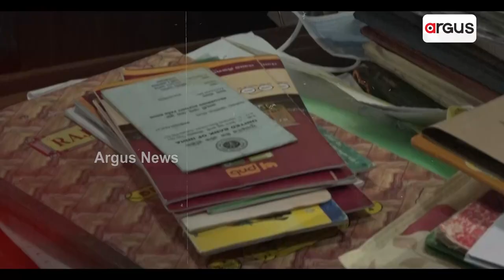Vigilance Recovers Rs 1.6 Cr From IDCOL Deputy Manager